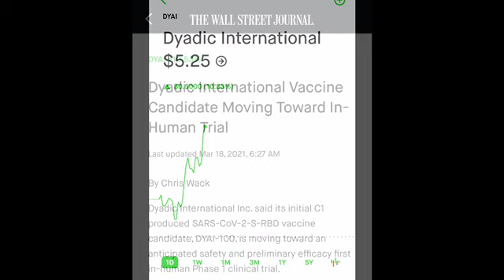This Stock Has Huge Potential 🤫‼️🍽‼️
This biotech stock has huge potential